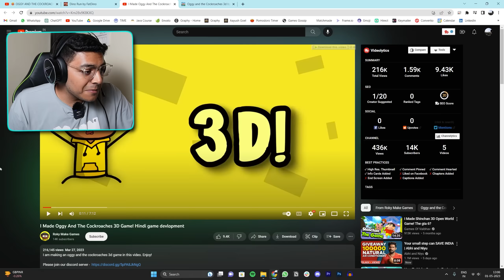Playing Oggy & The Cockroaches 3D Game 😍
In this video, I try Oggy & The Cockroaches 3D Game developed by @RokyMakeGames.